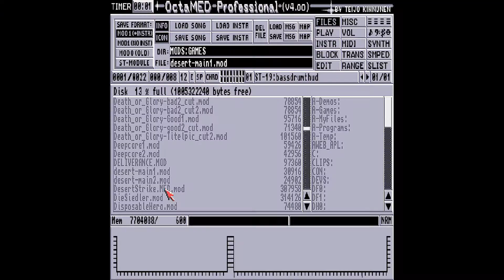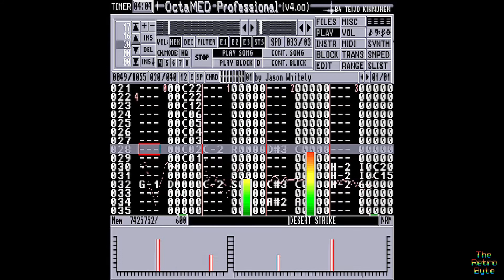Desert Strike Intro Theme Music, Amiga OctaMED View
Intro theme tune from the Commodore Amiga video game Desert Strike: Return to the Gulf in 1992 by Electronic Arts (EA) composed by Brian Schmidt & Rob Hubbard. This OctaMED Mod was captured on an emulated Commodore Amiga 1200.

Emulator: WinUAE